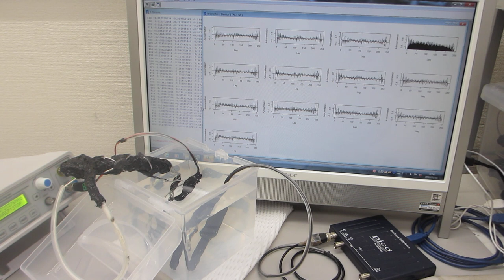超音波プローブの伝搬特性（非線形特性、応答特性、相互作用）－－ダイナミック特性を測定・解析・評価する実験－－（超音波システム研究所）